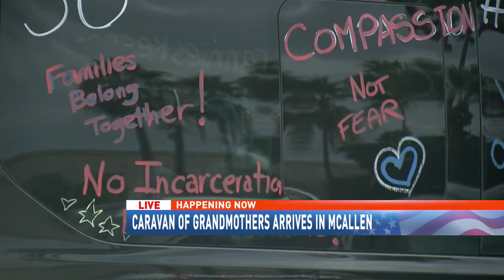Caravan of grandmothers arrives in McAllen